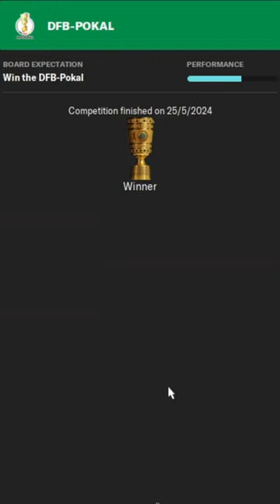REBUILDING BAYERN IN UNDER 40 SECONDS!